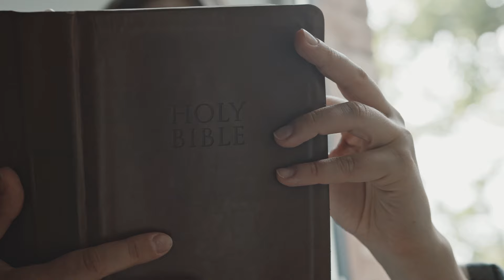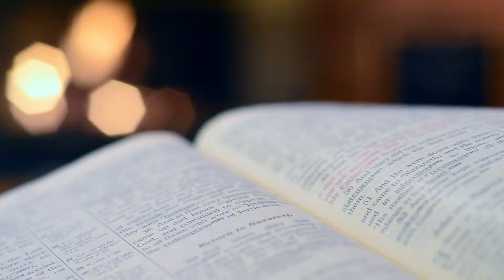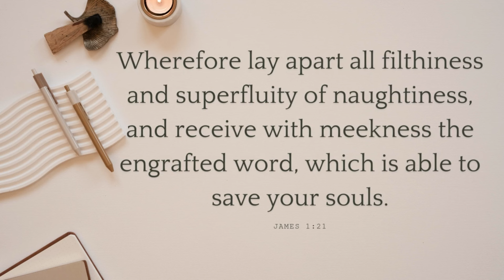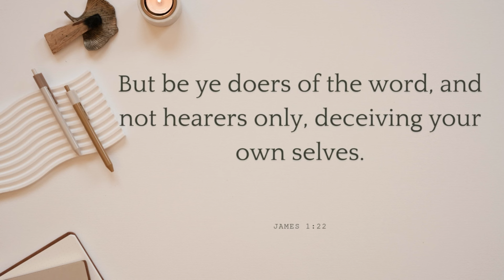You don't NEED (another) confirmation (BUT do THIS instead)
Hey girl 🥰 I know I am not the only one that would continuously pray for confirmation. Whew...girl this was the message that God shared with me so I had to share it with you. I pray that it blesses you abundantly! ❤️

I know this may not be the easiest message to hear but we must be as a christian ready to hear what is on the Lord's heart. I just believe God is restoring and redeeming in this hour and I am so thankful! 🙌🏽

I pray that this message would invoke something in your spirit to "do" and take "action". That is my prayer for you and as always I am praying for you!🫶🏽

Want to work with me 1-on-1?

Want help on your YouTube journey?